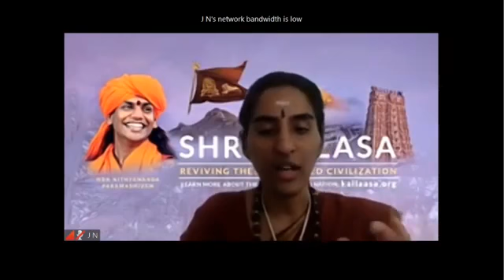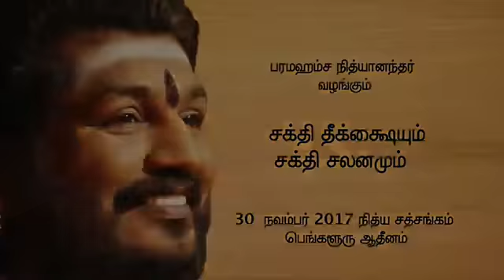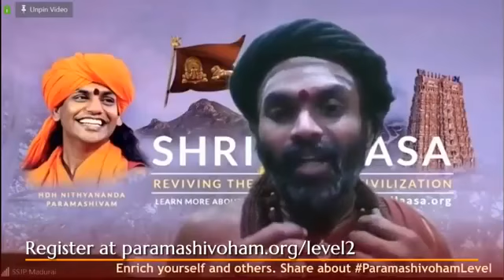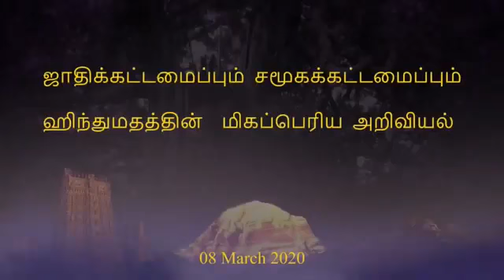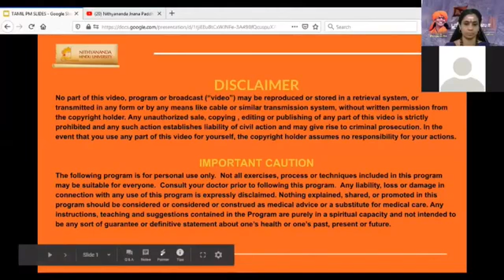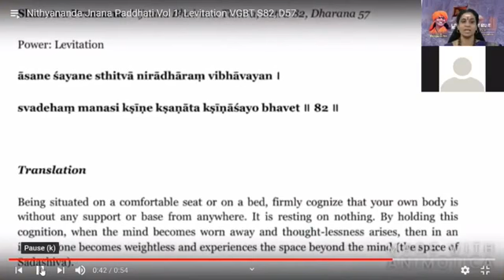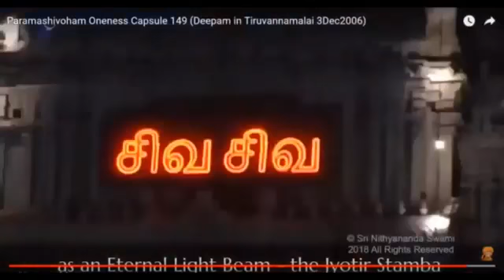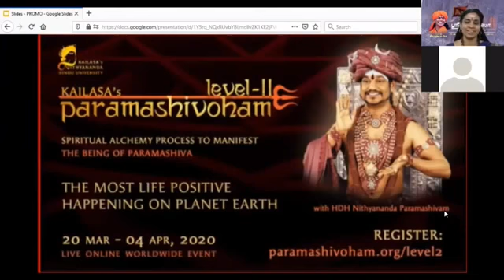Introduction to Adi Shaivam Tamil Satsang || Retelecast || Power Manifestation || 26 March 2020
Name of Convention: Nithyananda TV Live Stream
Session on: Introduction to Adi Shaivam Tamil Satsang || Retelecast || Power Manifestation
Date: 26 March 2020

In this video Kailasians introduce the Nithyananda Satsang in Tamil. They share about current happenings that are affecting humanity and the powerful cognitions that the Supreme Pontiff of Hinduism HDH Nithyananda Paramashivam is initiating everyone into to raise the consciousness of the planet. This is followed by a replay of a Tamil Satsang and Power Manifestation session.